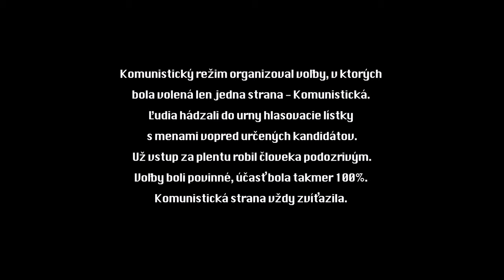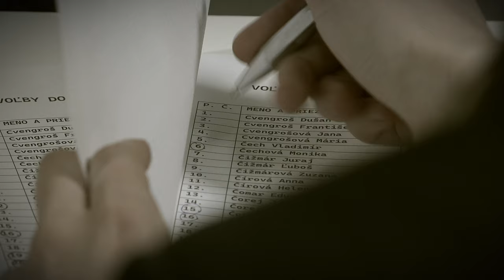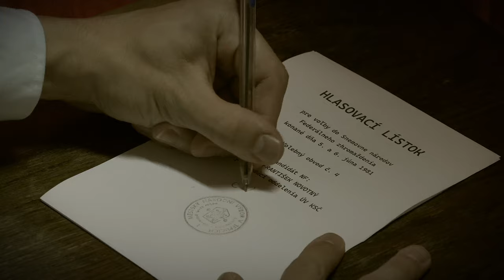No Choice - SZUŠ DAMA Prešov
Víťazný príspevok v kategórii: Krátky hraný film 15 - 19, Kamera 10 - 19

Súťažný príspevok je prihlásený do týchto kategórií:

Krátky hraný film 15 - 19: Martin Rázus, Ema Michelčíková

Kamera 10 - 19: Martin Rázus
Námet 10 - 19: Ema Michelčíková